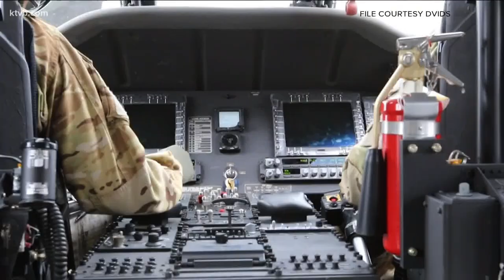3 Idaho Army National Guardsmen killed in Black Hawk helicopter crash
The crash happened Tuesday night in an area southeast of Lucky Peak Reservoir.